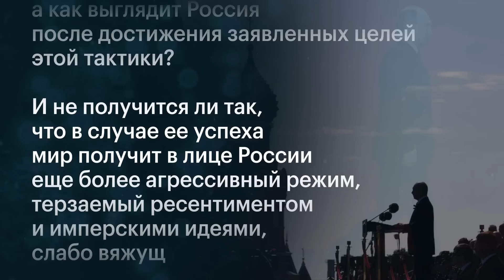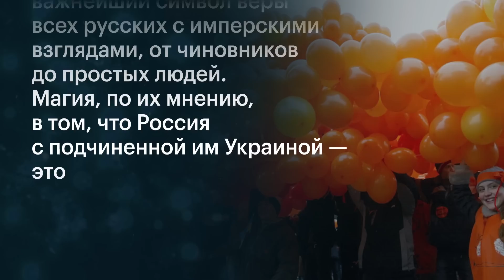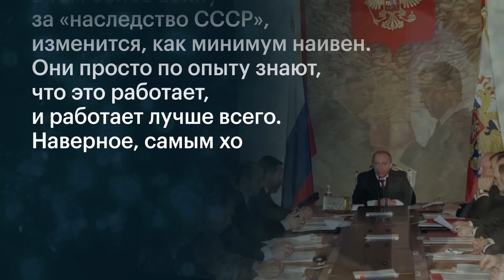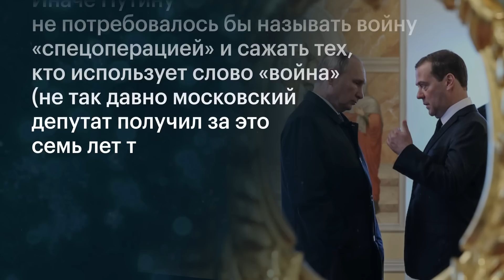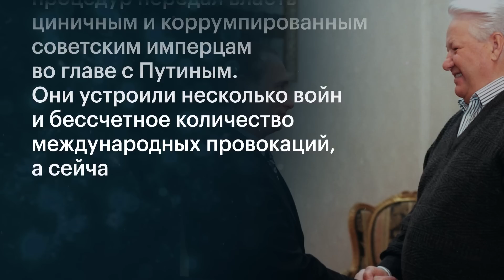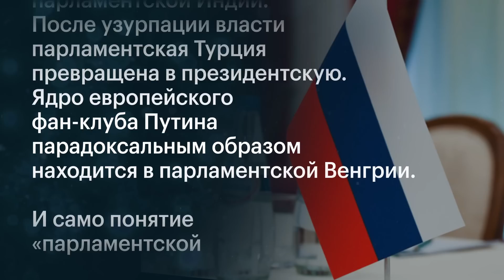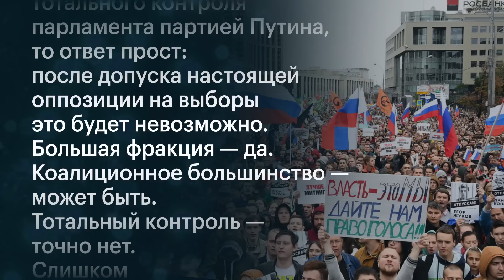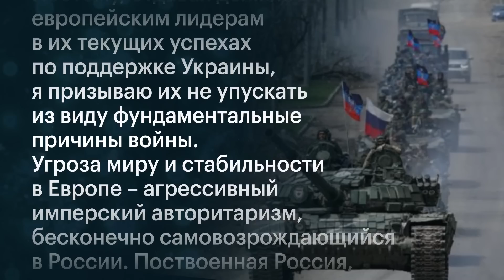Как должна выглядеть Россия после Путина? | Колонка Алексея Навального в The Washington Post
«Образ будущего для России — это не „сильная власть“ и „твердая рука“, а согласие, договор и учет интересов всего общества. России нужна парламентская республика, и только она остановит бесконечный цикл самовозрождающегося имперского авторитаризма».

Колонка Алексея Навального о том, как будет выглядеть конец путинской войны в Украине и о том, как должна выглядеть постпутинская Россия.